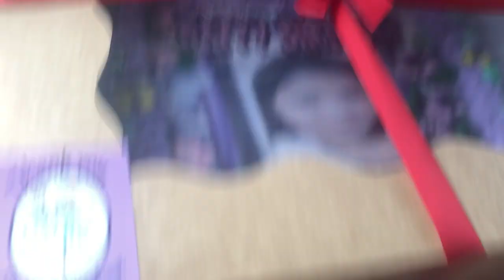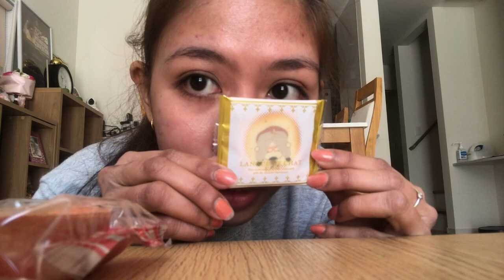NIHONDiaries EP 09: Attending Birthdays, Cooking Nilaga and White Day in Japan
Hi there, I’m Krizia!

About me, I’m a 22 year-old gal who tries to go out of my comfort zone and wants you to take a sneak peek on my private life.

May God bless us despite this Global pandemic crisis! It will end soon, guys. Just don’t forget to surrender yourself and pray on Him. 🙏🏻☝🏻💕

Please don’t forget to wear your masks as well when going outside and always Stay Safe!

Byeee!

YOU CAN ALSO FIND ME ELSEWHERE:
Facebook page (for WP stuffs): MissKirziana
Facebook group (for my WP readers): KRIZIAS’ MISZIANS [OFFICIAL Group]
Wattpad: @MissKirziana (Yes, I’m a WP writer. An aspiring one! ;) Please visit my profile on Wattpad to check out my stories. Thank you & Love lots💕)

Editing app/s used: InShot and PicsArt
Camera/s used: iPhone 8 plus and SNOW